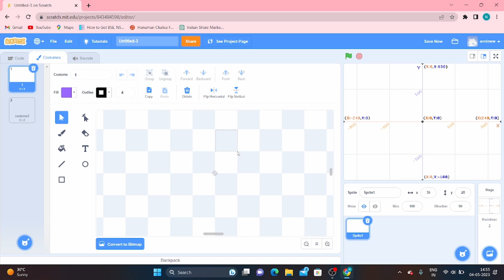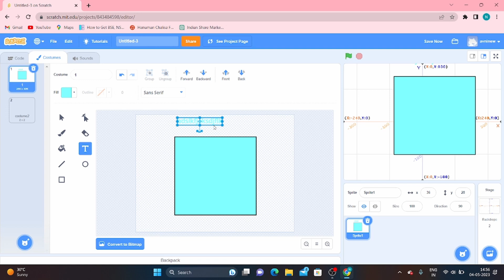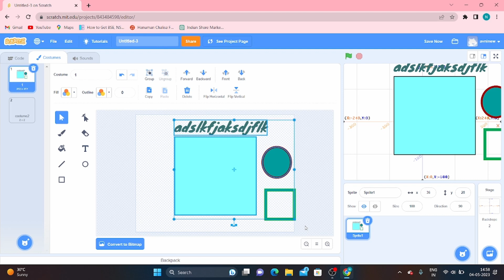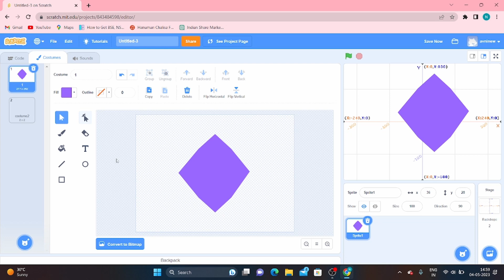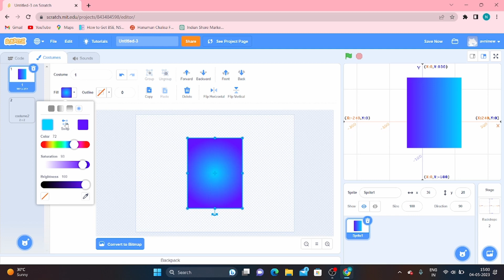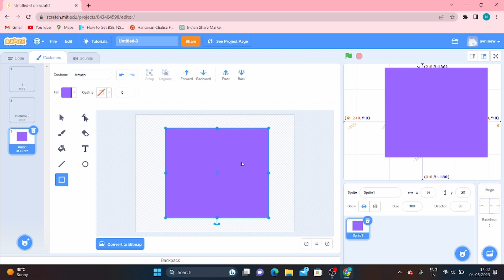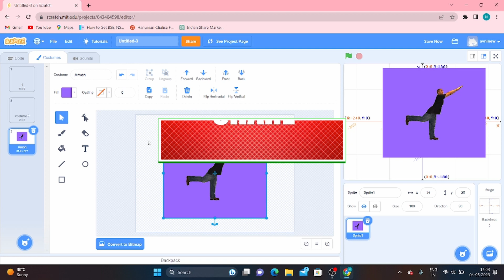Scratch for beginers (Part - 3), How to use vector designing tools in scratch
In this video series we will go through Scratch, a block based programing language, from absolute begin.

In this part of video series we will describe different tools available for vector  designing in detail.